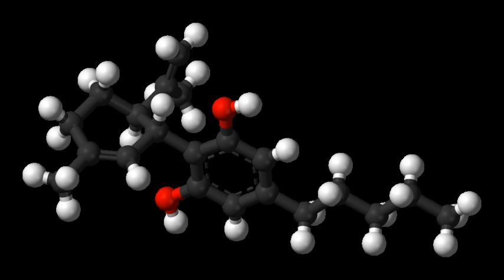JWH-250 | Wikipedia audio article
This is an audio version of the Wikipedia Article:
JWH-250

00:00:43 1 History
00:01:36 2 Legal Status
00:01:45 2.1 Australia
00:02:23 3 See also

- Socrates

SUMMARY
JWH-250 or (1-pentyl-3-(2-methoxyphenylacetyl)indole) is an analgesic chemical from the phenylacetylindole family that acts as a cannabinoid agonist at both the CB1 and CB2 receptors, with a Ki of 11 nM at CB1 and 33 nM at CB2. Unlike many of the older JWH series compounds, this compound does not have a naphthalene ring, instead occupying this position with a 2'-methoxy-phenylacetyl group, making JWH-250 a representative member of a new class of cannabinoid ligands. Other 2'-substituted analogues such as the methyl, chloro and bromo compounds are also active and somewhat more potent.